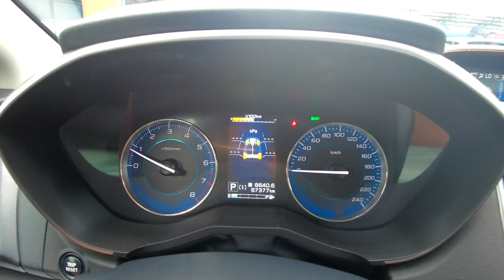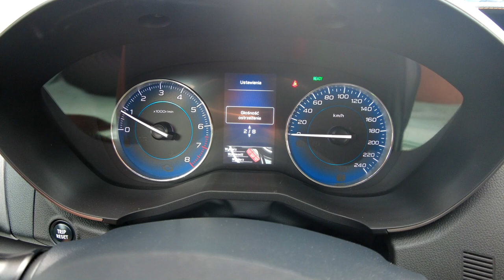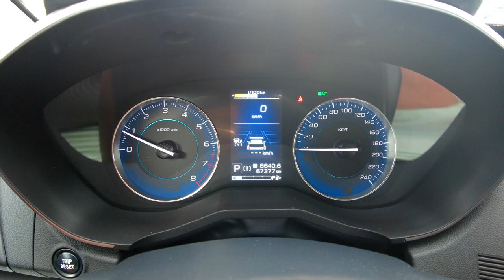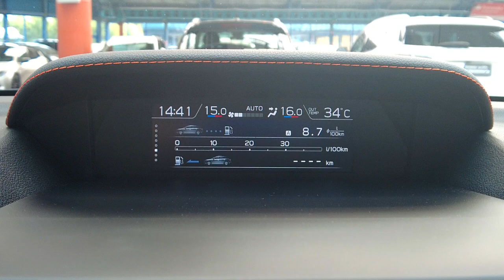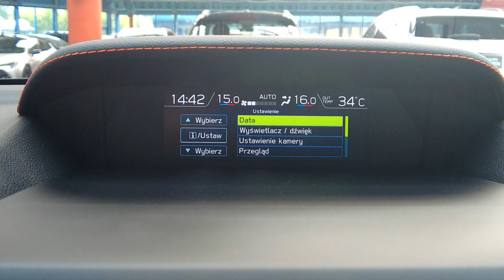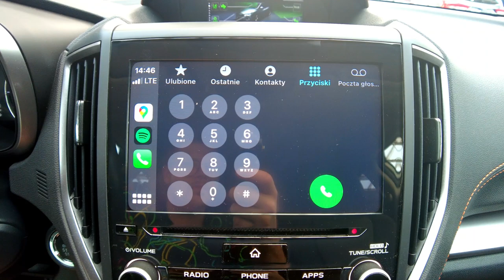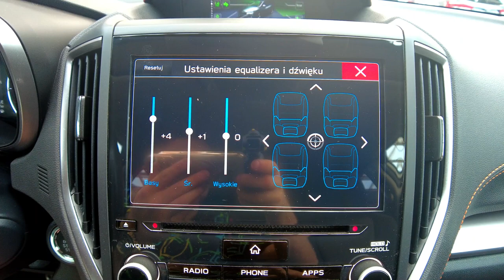SUBARU XV 2.0 BENZYNA 4x4 AWD AUTOMAT, SKÓRA+FULL LED+ACC+NAVI+KAMERA, Auto Centrum Bracia Sikora